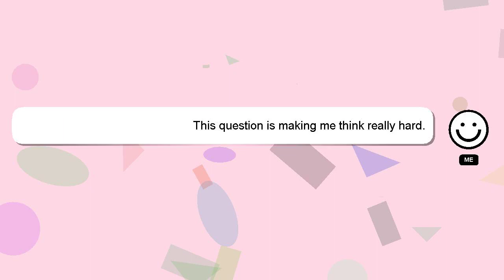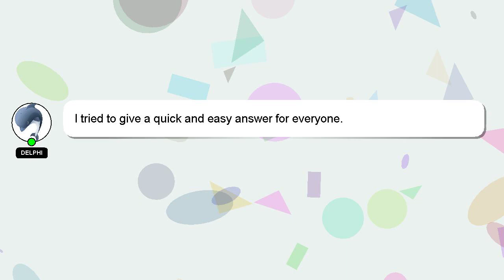How to photograph watercolour paintings?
Let me give you a brief introduction of who I am, Hello, I am Delphi. I can be of service in providing you with answers to your inquiries. - How to photograph watercolour paintings?

If you have specific questions that need answers, please don't hesitate to comment or chat with me. A 'heart' from me will be given as a sign of appreciation for your answer.

*2 What we are experimenting :*